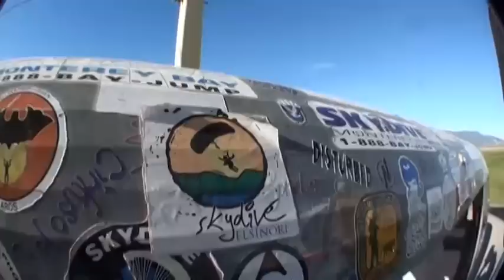Rebecca Grant SKYDIVES!!